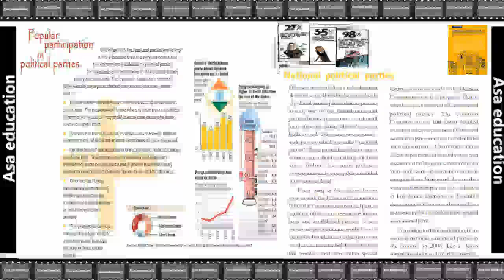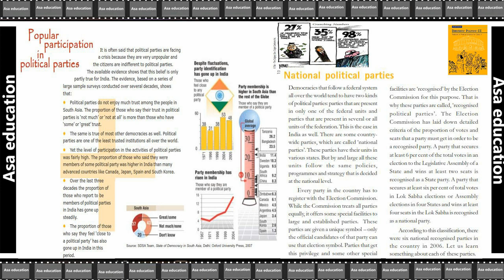Ch 6.5 Political Parties (Political Science, Grade 10, CBSE) Easy Hindi Explanation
Book - Democratic Politics.
Chapter 6 - Political Parties.

PHDMP1012-07